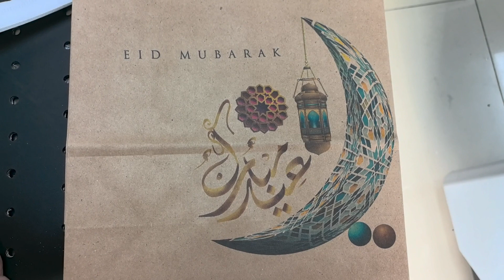Robotjet single pass inkjet digital printer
Robotjet single pass digital printer can print cartons, pizza boxes, paper, paper cups, egg boxes, non-woven cloth bags, kraft paper bags, envelopes, etc.